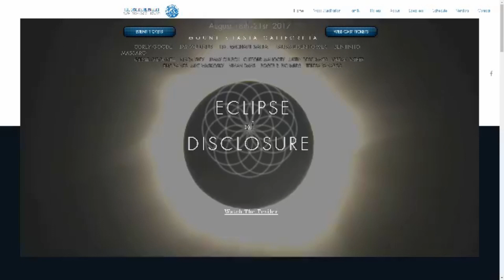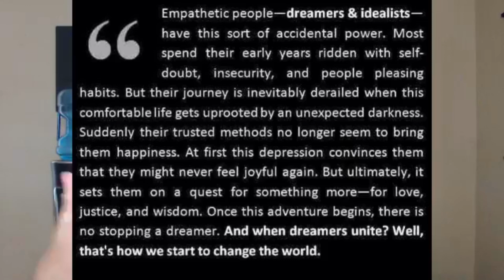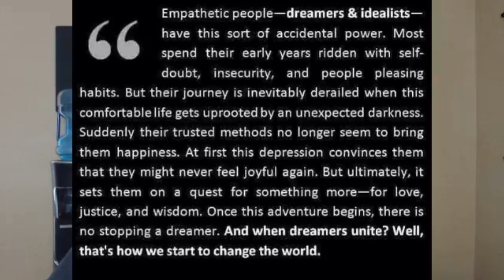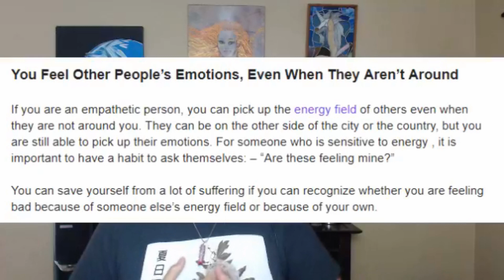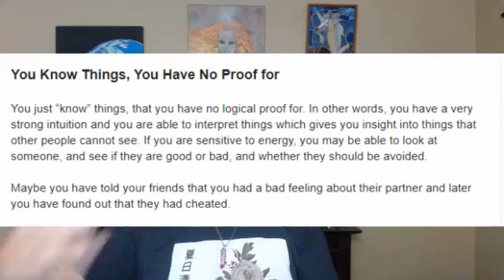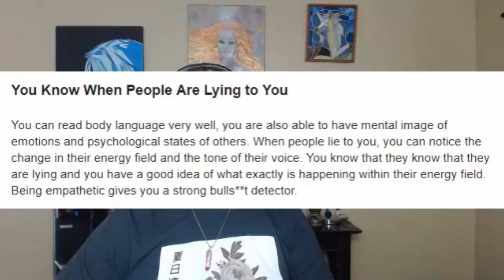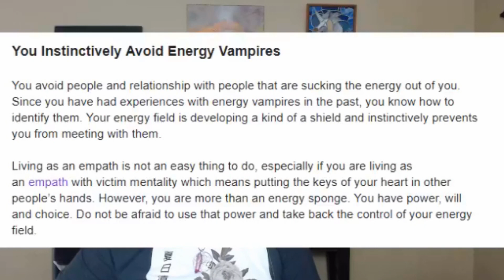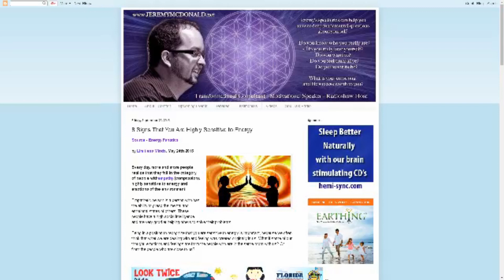Are you an Empath Sensitive to Energy?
Ever feel emotions that you know are not yours? Ever have that knowing feeling that comes up and you just can't shake it? It's a strong possibility you are an empath... welcome to the club.. what are some things you can do to protect yourself and keep your energy in balance.